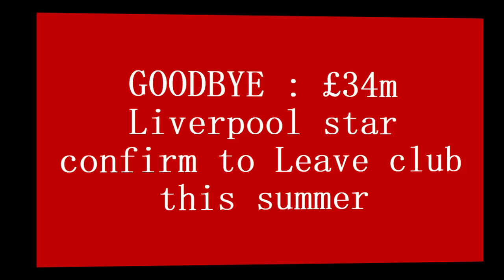GOODBYE : £34m Liverpool star confirm to Leave club this summer